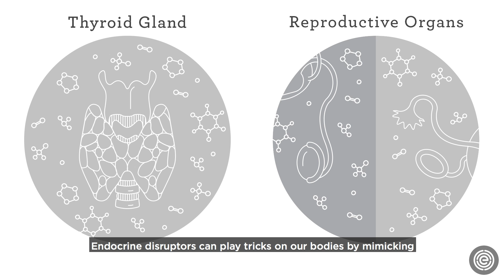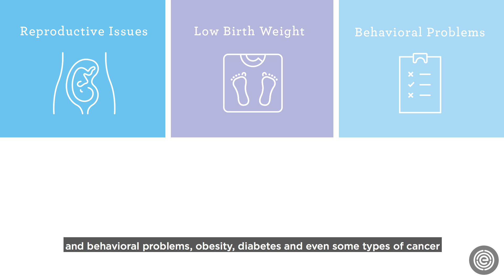What are endocrine disruptors?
Endocrine disrupting chemicals are all over the place. There are thousands of these chemicals – and they’re lurking in our food, food packaging, household cleaners, beauty products, water, and even in our furniture and dust.

For ideas about minimizing the effects of endocrine disruptors on you and your family and to check out our full Dirty Dozen list of endocrine disruptors,